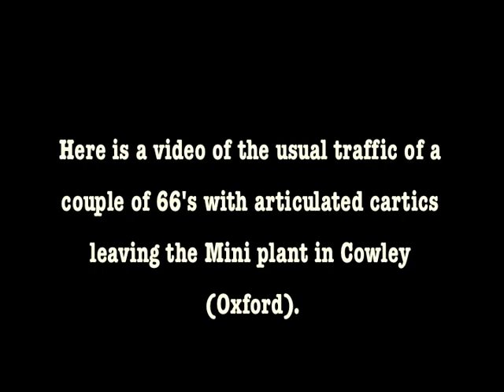Cowley branchline class 37's and 66's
A video of the car trains from the Mini plant in Cowley in Oxford these are always pulled by a shed and leave at about 8 in the morning and 16.00 in the evening. Also is two DRS class 37's which where used for an inspection train on the branch what a relief to see something other tan a shed on the line!